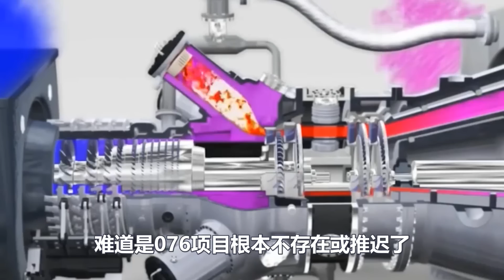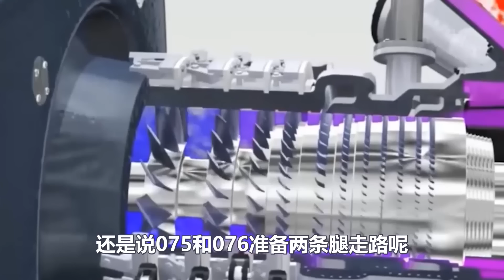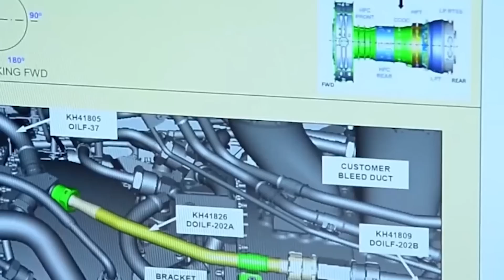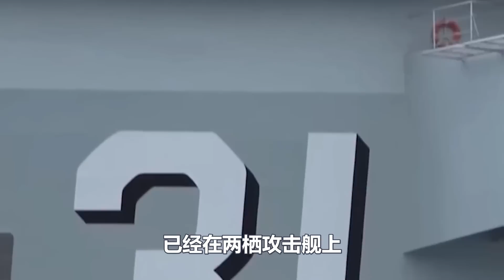国产垂降战机！问世了，076电弹攻击舰同时开工，对外招标！资料被曝光了，西方2国激动！有大钱赚